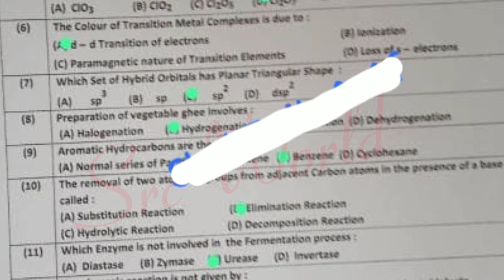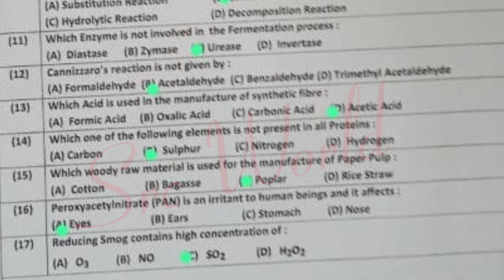solved Mcqs 12th chemistry bhawalpur group 1 2024 2nd year chemistry group 1 paper 2024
12th class Chemistry Lahore board group 1 paper 2024
2nd year Chemistry Lahore board solved mcq group 1
12th class Chemistry group 1 paper 2024
12th class Chemistry subjective paper
2nd year Chemistry objective paper
12th class Chemistry morning paper
12th class Chemistry first time paper
2nd year Chemistry 1st time paper
12th class Chemistry Gujranwala board group 1
12th class Chemistry fsd board group 1
12th class Chemistry bwp board group 1
12th class Chemistry multan board group 1
12th class Chemistry rwp board group 1
12th class Chemistry sahiwal board board group
12th class Chemistry lahore board group 1
12th class Chemistry dg khan board group 1
12th class Chemistry rawalpindi board group 1
12th class Chemistry sargodha board group 1
12th class Chemistry bhawalpur board board group 1
12th class Chemistry Gujranwala board group 1
12th class paper 2024
12th Chemistry today paper
12th class Chemistry group 1 paper 2024 lahore board
lahore board 12th class Chemistry first time paper 2024
12th class Chemistry paper 2024
12th Chemistry paper 2024 bise lahore
bise lahore 12th Chemistry paper 2024
12th Chemistry paper group 1 lahore 2024
12th Chemistry paper today lahore board group 1 2024
12th Chemistry paper 2024
12th Chemistry paper lhr board 2024

12th Chemistry group 1 mcq
12th class Chemistry Lahore mcq
12th class Chemistry Lahore 1st time  paper
12th class Chemistry Lahore morning paper
class 12 Chemistry  fsd board paper
12th class Chemistry paper 2024
Bise Sargodha Chemistry group 1 objective
12th multan Chemistry solved mcq
class 12 Chemistry Lahore board group 1 paper
class 12 Chemistry paper Lahore board
12th class guess paper 2024
12th class Chemistry most important guess 2024
12th class Chemistry most important essays guess 2024
12 class physics most important question guess 2024
2nd year pak study important questions 2024
12th class Chemistry guess 2024
12th class important questions 2024
12 class pairing scheme 2024
12th class Lahore group 1 paper 2024 12th Chemistry group 1 2024
12th Chemistry group 1 paper 2024
12 class Lahore paper 2024
Today 12th Chemistry Lahore board paper
12th bise Lahore group 1 paper 2024
bcpm science
12th class Chemistry  group 1 paper 2024